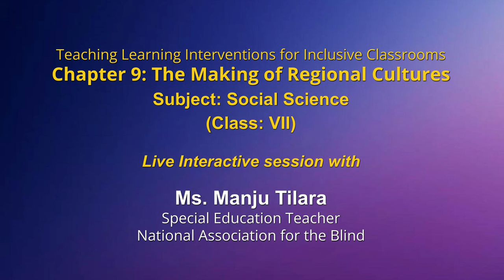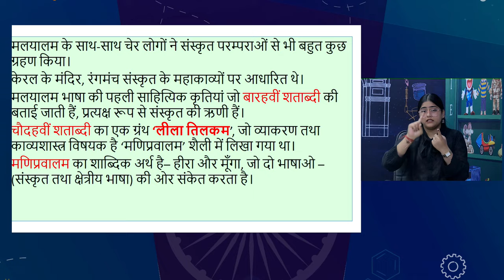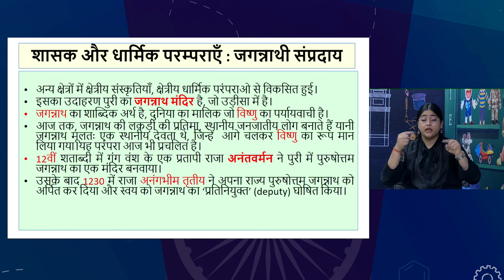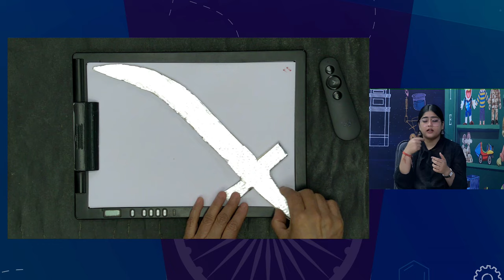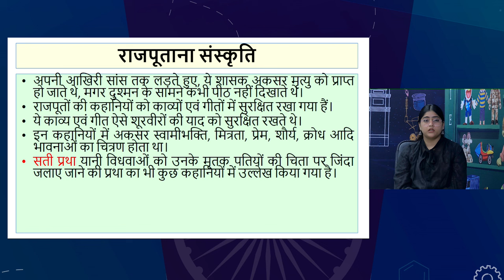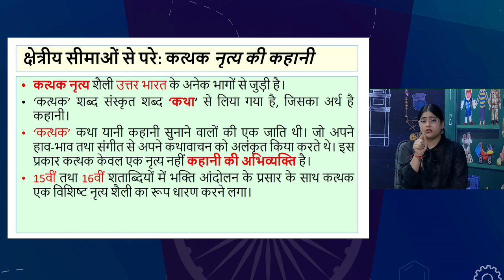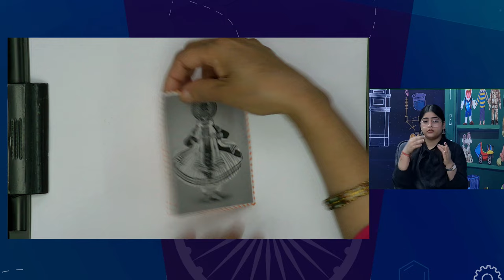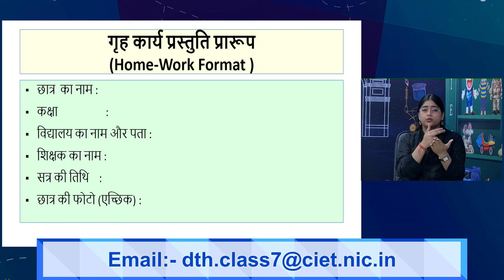Live Interaction on PMeVIDYA : Teaching Learning Interventions for Inclusive Classrooms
Chapter 7: The Making of Regional Cultures
Subject: Social Science    Class: VII

Sahyog Session
Mon-Fri                                             5-5.30pm

The programs can be viewed on:
1. DD Free dish channel #2022 to 2033 ( PM eVidya  Class 1 to  PM eVidya Class 12)
2. Zee Dish TV Channel #950
3. Jio TV App
4. ‘NCERT OFFICIAL’ YouTube Channel